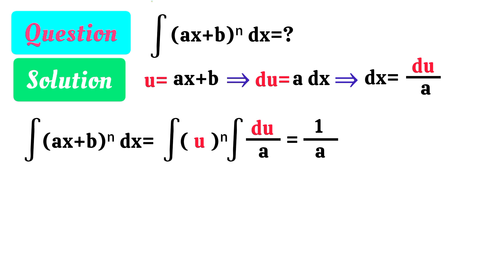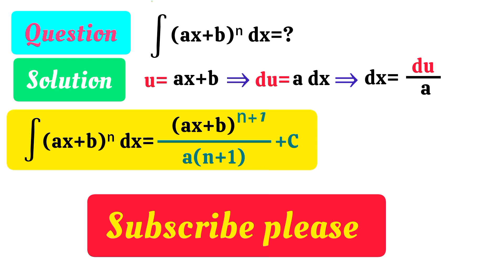integral of (ax+b)ⁿdx=? | integration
In this video, the integration of the expression (ax+b)ⁿ dx is taught